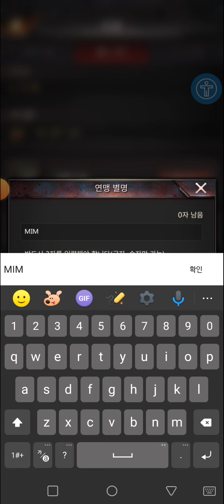일본도 든 사무라이여자고등학생과 전기톱 든 미녀와 윌 스미스가 복근을 자랑하며 퍼즐 알튕기기 기술로 좀비를 도륙하여 엄브렐러 연구소와 싸우고 마블 아이언맨과 워머신 제임스 로드가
일본도 든 사무라이여자고등학생과 전기톱 든 서양 백인 미녀와 윌 스미스가 복근을 자랑하며 퍼즐 알튕기기 기술로 좀비를 도륙하여 엄브렐러 연구소와 싸우고 마블 아이언맨과 워머신 제임스 로드가 함께 싸우는 게임
「퍼즐 오브 Z(ombie)」 퍼즐 오브 제트
책사풍후의 SLG 게임 플레이
거짓말 아니고 은근히 재미있음!